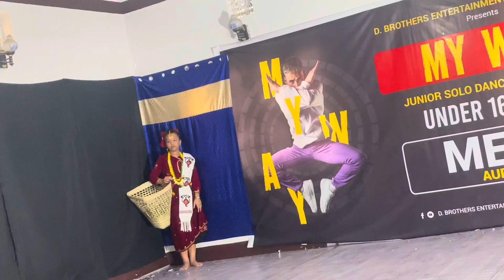Fasayeu ni mitho bolera (Kauda dance)by Liza magar ❣️💃